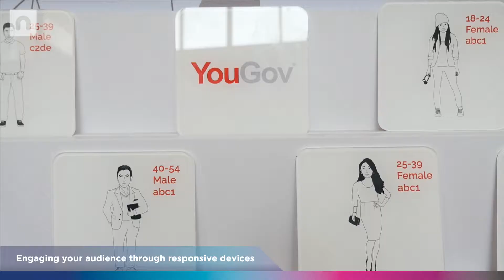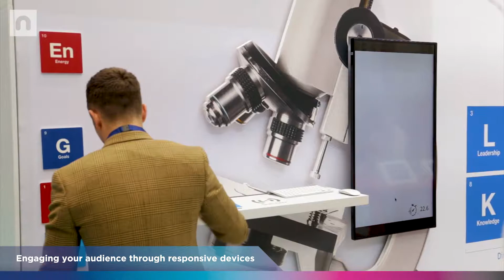Interactive Exhibitions using Responsive Devices Engagement Tools | Nimlok UK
A beautiful exhibition stand sometimes isn’t enough to attract and maintain attention in a busy exhibition hall.  You need to create moments that matter between your team and visitors in order to drive results.  It’s all about visitor engagement!

An effective stand engagement tool should drive footfall, whilst helping to address your business objectives.  Our in-house digital design, development and AV teams create and deliver branded content and engagement solutions that drive interactions, spark conversations and deliver memroable experiences; while simultaneously providing the data to evidence exhibiting ROI.

We can create exhibition games that bring your brand to life, offer bespoke surveys and quizzes, and design augmented and virtual reality.